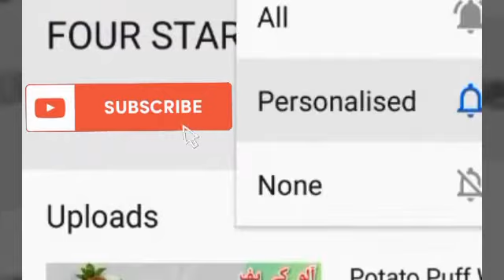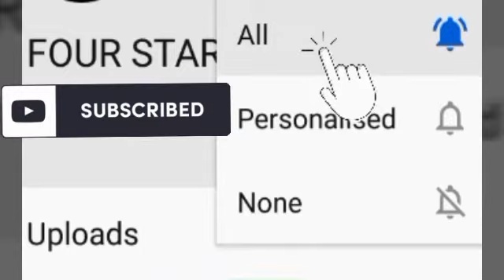Mix Fruit Juice | Energy Drink | Iftar Ideas By FOUR STAR KITCHEN🍹🍹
Ingredients ::

Apples 2
Musk Melon 1/2 Cup
PineApple 1/2 Cup
Green Grapes 1/2 Cup
Dates 5-6
Bananas 2
Rooh Afza 1 Tsp

WELCOME TO FOUR STAR KITCHEN❗❗

KEEP WATCHING FOUR STAR KITCHEN❗❗